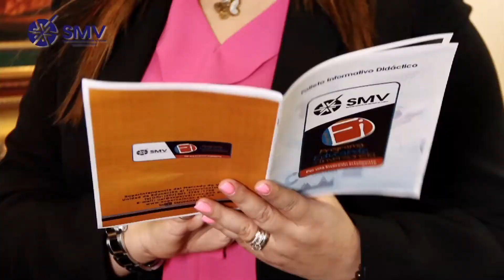Video Didáctico promocional de Educación al Inversionista 2017 - Corto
Versión Corta